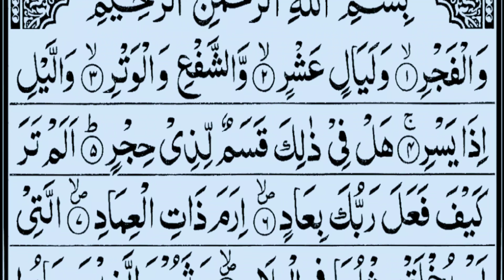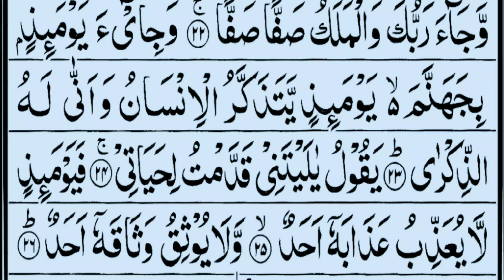Surah Al-Fajr ||Al-Fajr is the eighty-ninth chapter of the Quran||Omar Hisham Al arbi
Surah Name (latin): Al-Fajr

Surah Title: The Dawn

Starting from verse: 5993

Number of Rukūʿs: 1

Sūra al-Fajr (Arabic: سورة الفجر) is the 89th sura of the Qur'an. It is a Makki sura located in the 30th juz'
Al-Fajr is the eighty-ninth chapter of the Quran, with 30 ayat or verses
Surah al-Fajr (Break of Dawn) Number of Verses: 30 Contents of the Surahبِسْمِ اللهِ الرَّحْمنِ الرَّحِيمِIn The Name of Allah, The Beneficent, The Merciful
Surah Fajr is one of the most beautiful surahs of the Quran
The Arabic name for the 89th surah of the Quran is Al-Fajr, which translates to “The Dawn” or “Daybreak.”
Tafseer Surah Al Fajr The last two verses in the previous surah issued a threat from Allah (swt), 'It is to us they will return, and it is upon us to judge
Learn and Read Surah Al Fajr with tajweed.